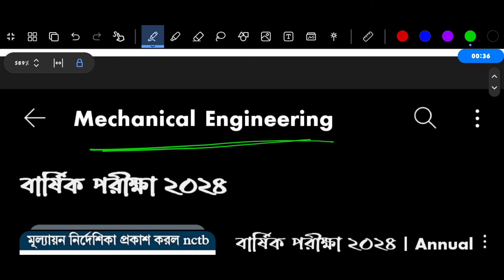পর্ব ২ | ৭ম শ্রেণির বার্ষিক পরীক্ষা বাংলা প্রশ্নের উত্তর নমুনা ২ | Class 7 Annual Exam Bangla Answer